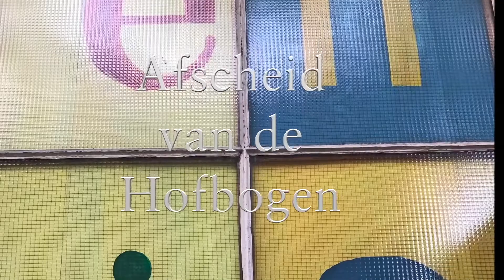Afscheid van de Hofbogen - deel 1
1e deel van het concert op 8 juli 2019 ter gelegenheid van de verhuizing van Kawienbi Afrikaanse Percussie van de Hofbogen in Rotterdam naar de wijk Schiebroek.